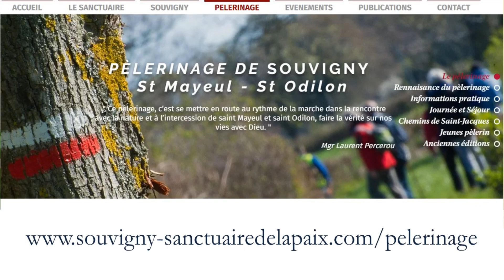Pèlerinage de la Paix à Souvigny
Notre Évêque, Mgr Laurent Percerou, nous invite à participer au pèlerinage de la Paix, les 4 & 5 mai prochains, à Souvigny.